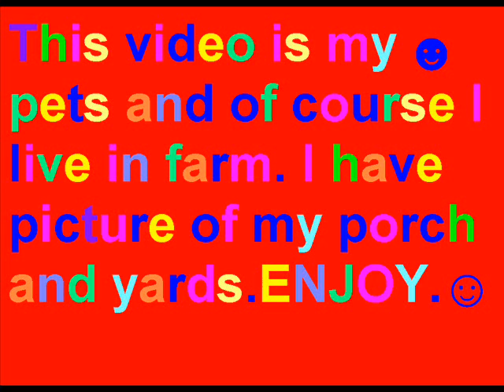My dad animals.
There are lots of animals in this video and it show the ours yards.